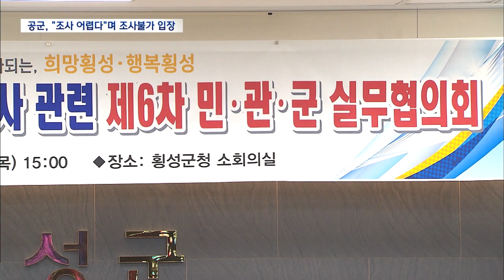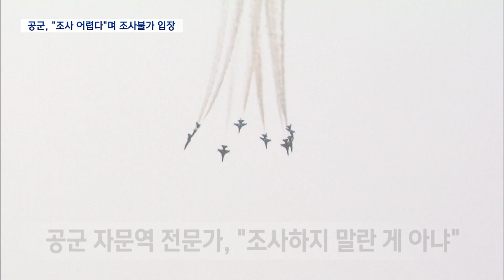2023. 7. 6 [원주MBC] 블랙이글스 스모크 성분조사 파행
■ ◀ＡＮＣ▶

 공군 블랙이글스의 곡예비행 과정에서
발생하는 경유 연기, 이른바 스모크의
유해성을 따져볼 성분조사가
용역발주를 앞두고 무산될 가능성이
높아지는 분위깁니다.

적극적이던 공군이 갑자기
"조사가 어렵다"며 입장을 바꿨기
때문인데요..

대책위는 공군참모총장의 약속을
뒤집는 거라며, 반발했습니다.

           ◀ＥＮＤ▶
           ◀ＶＣＲ▶

 블랙이글스가 곡예비행을 할때
내뿜는 경유 성분의 연기 이른바 스모크가
유해한지 따져 보는 성분조사.

이번 회의에서 구체적인 방법이 결정될
수도 있다는 주민들의 기대는 공군의
갑작스런 기조 변화에 막혔습니다.

지난 2월 5차 회의에서 스모크 조사방식과
조사대상 물질, 조사장소까지 극적으로
결정됐지만,

이번 6차 회의에서
공군은 성분조사연구용역 기본계획을
발표하는 대신, "조사가 어렵다"는
입장으로 돌아섰습니다.

"사상 초유의 조사인 만큼
환경부와 국립환경과학원에서 평가기준과
평가대상물질 등에 의구심을 표출하고 있다"고
사실상 번복 이유를 설명했습니다.

           ◀ＳＹＮ▶ 공군
"이 결과에 대해서 지금 공인된 시험방법이
없는데 이거를 과연 실효성이나 객관성 있는
결과가 반영될 수 있겠느냐.. 조금 심하게
얘기하면 이거는 좀 불필요한 측정인 것 같다.
환경부 입장은 그랬습니다"

횡성군용기피해대책위는
"공군참모총장까지 공언하고
지난 회의에서 합의된 스모크 성분조사를
공군이 연구용역 발주를 앞두고
갑자기 뒤엎으려는 것 아니냐"며
반발했습니다.

           ◀ＩＮＴ▶ 대책위
"2월달에 만난 이후에 금방 실행계획서를
가지고 만날 것처럼 얘기하다가 벌써 5개월이
경과된 7월에 만나서 지금 이런 식으로 자료를
내놓는 것은 안하겠다고하는 것밖에 안 되는
것 같아요. 그간에 5개월 동안 될 수 있는
방법을 찾은 게 아니라"

공군이 스모크 성분조사 계획을
세우는 동안 자문역을 맡아왔던 환경공학
전문가는 "사상 첫 조사라, 환경부가 기존의
기준과 절차로는 조사가 어렵다는 것이지,
하지 말라는 것은 아니"라며,

"협의를 원점으로 되돌릴 게 아니라
정밀한 조사계획을 세우면 될일" 이라며
조사실시를 우회적으로 지지했습니다.

           ◀ＳＹＮ▶ 참석교수
"같은 결과를 갖고 많은 사람들이 다르게
해석할 수 있어요. 그것은 해석의 문제이기
때문에 우리가 그 결과가 어떻게 쓰이고,
어떤 기준으로 평가하고 해석할 것이냐,
그거는 지금 중요한 부분이 아니에요"

현안대책위원회는 김명기 횡성군수가
'주민만 내세우지 않고, 직접 나서 국방부에
항의하겠다"는 후보 시절 약속을 이제는
이행할 때라며 횡성군을 압박했습니다.

           ◀ＳＹＮ▶ 현안대책위
"'앞장서겠습니다. 적극적으로 행정이 함께
해결책을 모색하겠습니다' 이건 횡성 김명기
군수가 후보시절 밝혔던 말입니다"

일년에 13만 리터가 뿌려지는 경유 스모크..

전문가들은 "화학물질로 인한 환경오염과
건강 악영향이 우려된다"는 입장이지만,

유해성을 따져볼 성분조사는
갑작스런 공군의 입장 번복으로
실시여부가 다시 안개속으로 빠져들고
있습니다.

MBC 뉴스 황구선입니다(영상취재 차민수)